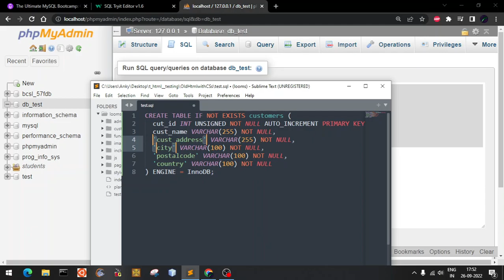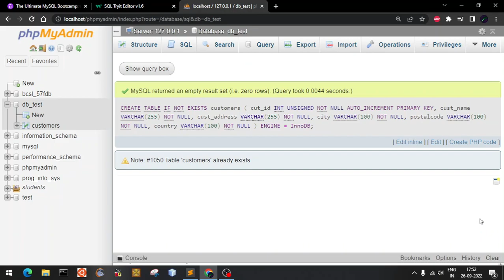A symbol name was expected! near id - MySQL phpmyadmin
At least one column definition was near id,
Unexpected beginning of statement,
Unrecognized statement type,